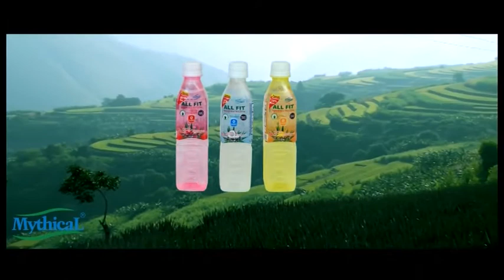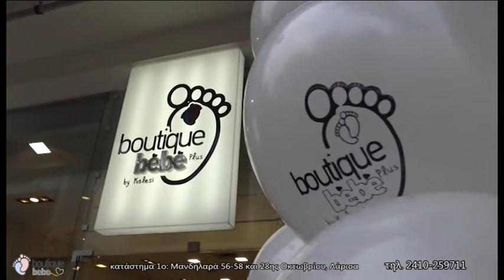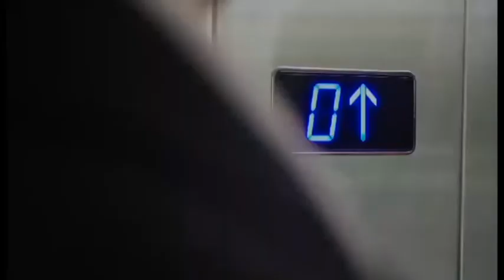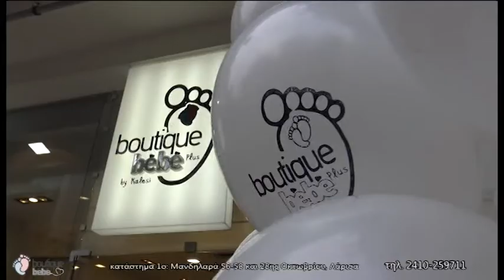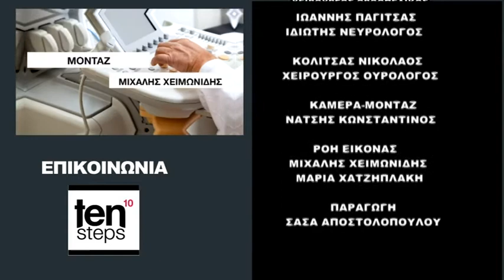Θέλω την Υγεία μου 25/10/2018